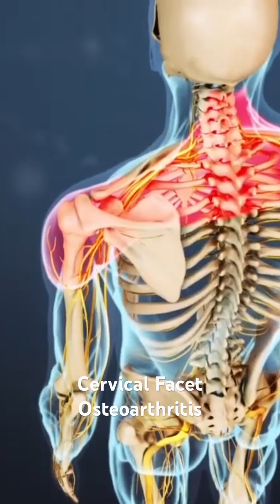Cervical Facet Osteoarthritis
Watch the entire video on @VeritasHealth